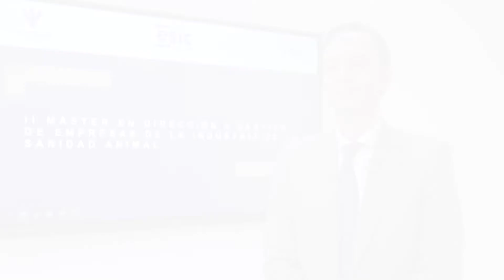Entrevista a AndrésFernández, Director de Zendal y Presidente de Veterindustria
Andrés Fernández, Director de Zendal y Presidente de la Asociación Empresarial de la Industria de Sanidad y Nutrición Animal, esta última que representa a más del 90% del mercado y creada en 1977, comenta el motivo del apoyo de la misma al máster en Dirección y Gestión de Empresas enfocado a la Industria de Sanidad Animal desde su primera edición.

Además, destaca la situación del sector tras la COVID 19, y cómo está afectando al empleo en la Industria, el profesorado en activo que participa en el mismo dándole un gran valor añadido ya que es un máster muy práctico en un sector regulado y en constante cambio.

El vídeo concluye con una valoración del Director de Zendal de los retos de futuro que afrontará esta Industria.